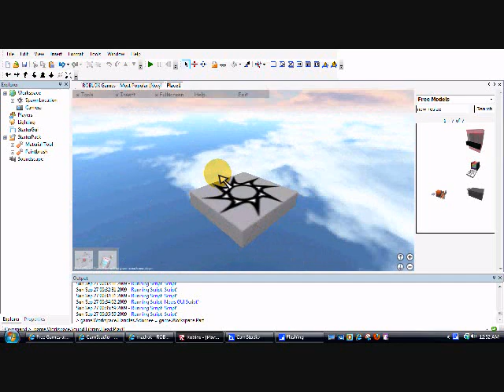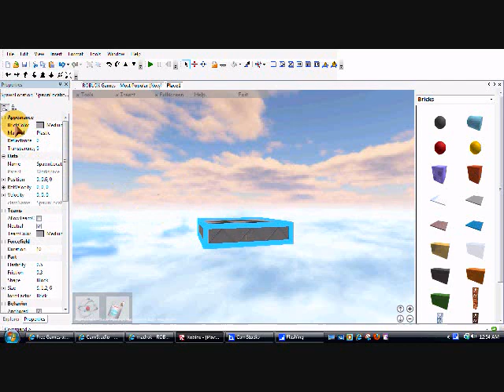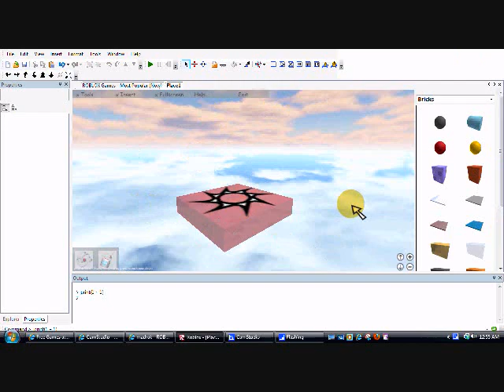Basics of Roblox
A short tutorial showing new people hoe to use edit mode in roblox studio.